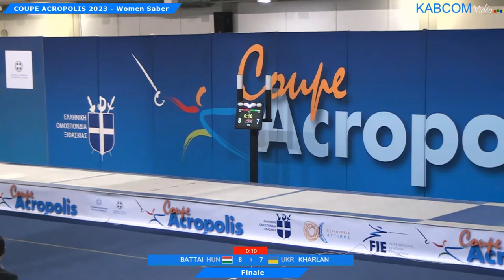Coupe Acropolis 2023 SWS - GOLD - Battai Sugar Katinka HUN v Olga Kharlan UKR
This is the gold medal bout in the individual women's sabre event at the 2023 Coupe Acropolis in Athens, Greece. Battai Sugar Katinka of Hungary is on the left and Olga Kharlan of Ukraine is on the right.